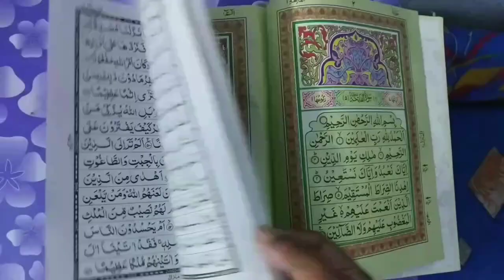Periods Ki Napaki Me Ladies Ka Jhoota Pak Ya Napak | Mufti Abdur Rahman | Haiz Ki Napaki Ke Masail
Haiz ki Napaki ki halat me ladies ke muh ka jhoota pak hai ya napak? important masail for ladies ke periods ki halat ka jhootha in islam by Mufti Abdur Rahman Banahara MARB Deeni Malumaat YouTube channel